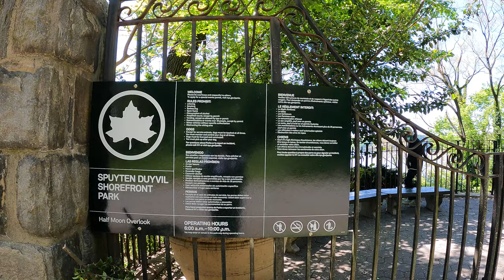Walking Spuyten Duyvil Bronx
Wikipedia : Spuyten Duyvil (/ˈspaɪtən ˈdaɪvəl/, SPY-tən-DIE-vəl[3]) is a neighborhood of the Bronx, New York City. It is bounded on the north by Riverdale, on the east by Kingsbridge, on the south by the Harlem River, and on the west by the Hudson River,[4] although some consider it to be the southernmost part of Riverdale.[5]